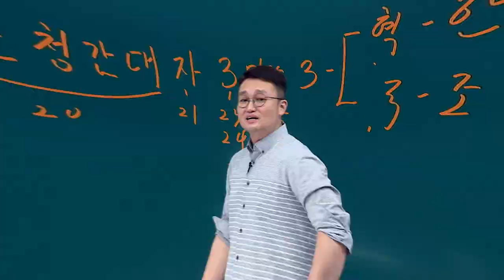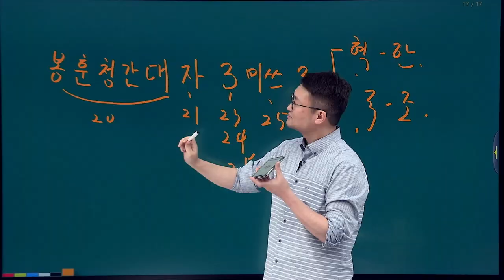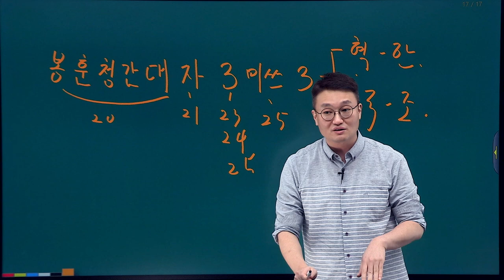[유상통] 도끼 샘을 인생역전하게 만든 3대 암기팁 - ③ 항일무장투쟁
📌도끼 선생님을 인생역전하게 만든 3대 암기팁 ② 항일무장투쟁

한국사계의 폴 킴, BTS 김종우 선생님의 3대 암기팁 마지막 시간!
처음에는 서로 머-쓱해지는 암기팁이지만 자기 전에 계속 되뇌이게 되는 마성의 암기팁!

많은 단체, 연도, 사건 들로 머리 아픈 무장 투쟁 파트를 이 암기팁으로 정리해보세요!

봉훈~청간~대자3미쯔3혁한국쪼! X 무한반복중!